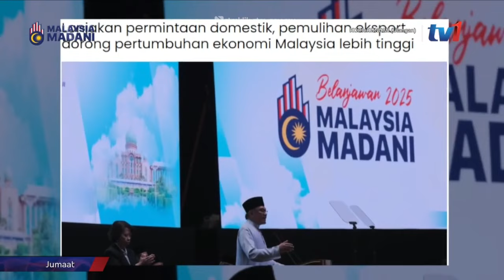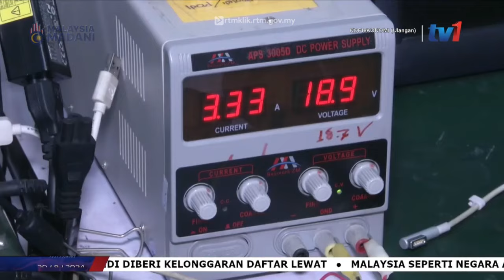20 SEPTEMBER 2024 - KOPIEKONOMI